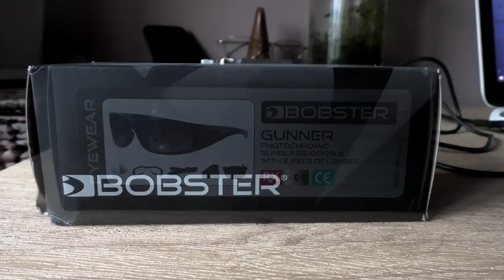Triumph Bonneville Bobber Black, & BOBSTER Gunner convertible motorcycle sunglasses/Goggles!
It took some time but heres the review of the bobster gunner photochromic motorcycle sunglasses/goggles.
HALCYON/HDM products, BOBSTER Gunner.